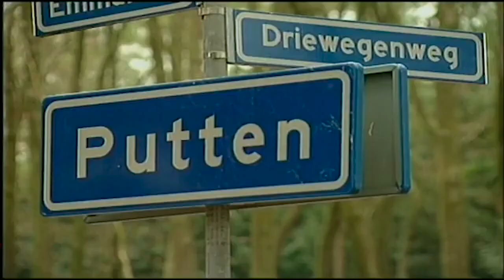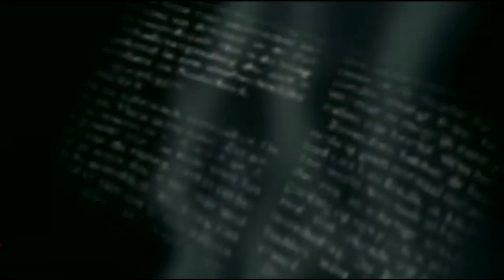📺The case of: A sad and tragic error made by the Dutch justice court system 📺 + Incl subtitles.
As promised, if we'd hit 200 views on our last video before saturday. I would upload a new one. And today we passed the 200 view counts. So as a reward for you guys n girls. A brand new upload!

Happy watching gang!

Chapter timestamps :
00:00 0 -  Timestamp activation *ignore*
01:03 1 -  Intro
02:24 2 - The facts.
03:24 3 - Research.
04:15 4 - Reconstruction.
06:22 5 - Criticism and acquittal.
07:44 6 - Outro.